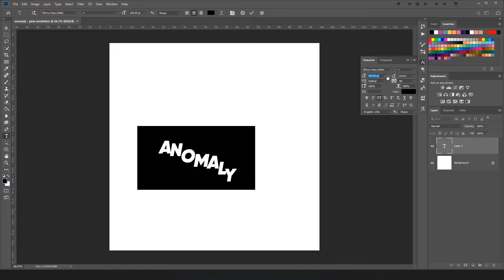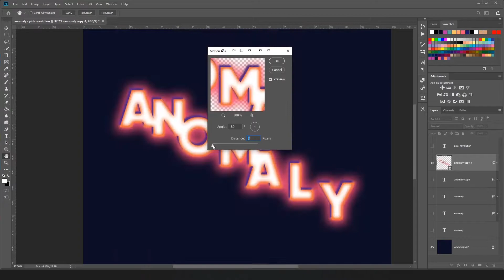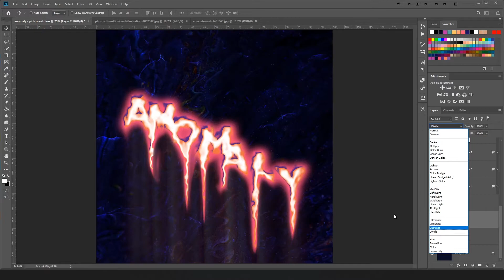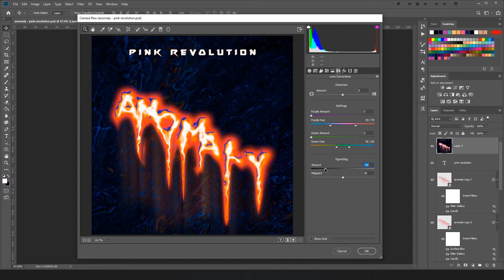Pink Revolution Album Cover - Design Process & Timelapse - Anomaly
No photography today. Today we are going raw into typography like a mad dog. Somehow inspired by Blade Runner 2049. Enjoy!